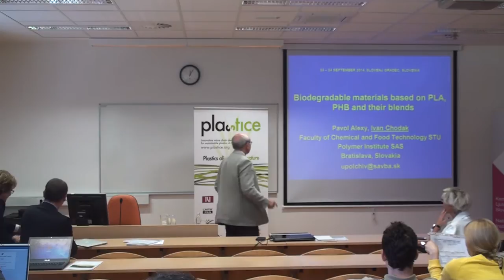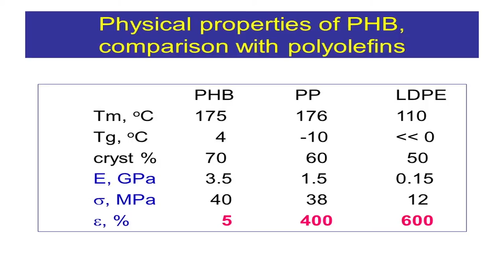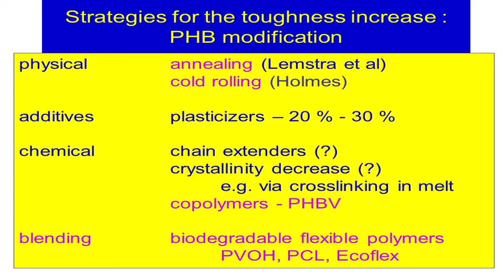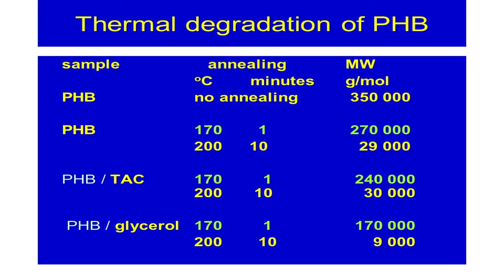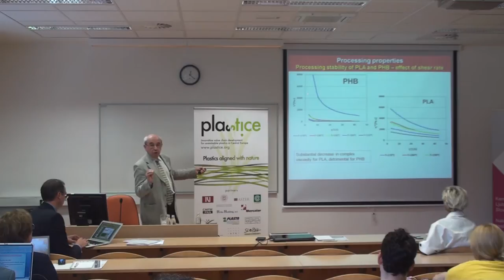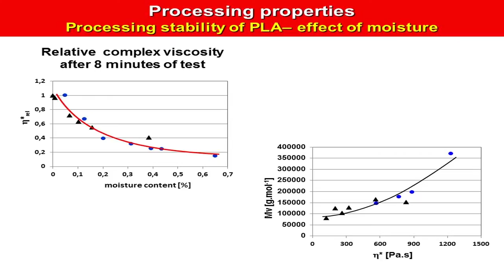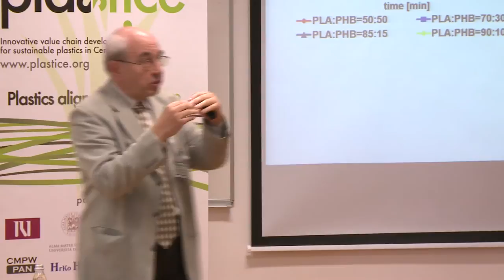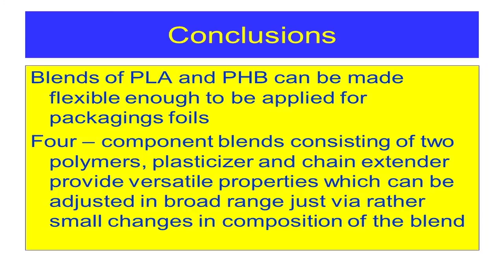Biodegradable materials based on PLA, PHB and their blends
Pavol Alexy and Ivan Chodak (Polymer Institute of Slovak Academy of Sciences)